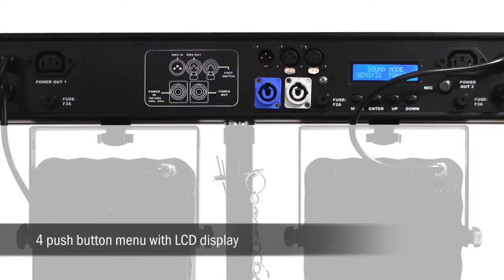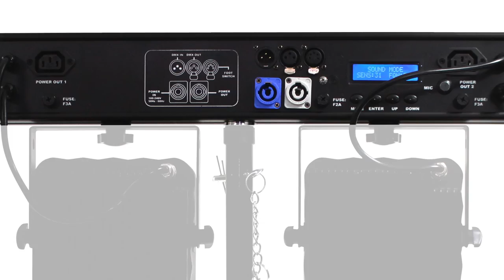Equinox Giga Bar COB System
This portable system of four slim LED panels creates superb colour wash effects. In just a few minutes this lightweight and portable system can be set up and ready to roll. The multi directional panels are independently adjustable for maximum room or stage coverage. An additional two power out sockets are fitted for switching effects and are controlled via the footswitch or IR remote.
This versatile kit and operating system creates a multitude of effects and comes complete with a height adjustable lighting stand, footswitch controller and heavy duty padded road bag.